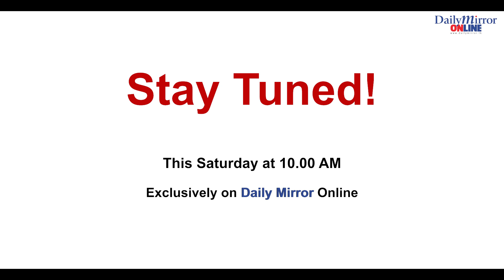‘Wellness Curated’ By Anshu Bahanda! | Episode 24 | Stay Tuned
Discover the path to ultimate well-being with ‘Wellness Curated’ By Anshu Bahanda!

Tune in for Episode 24 on Daily Mirror Online this Saturday at 8:00am🌿✨